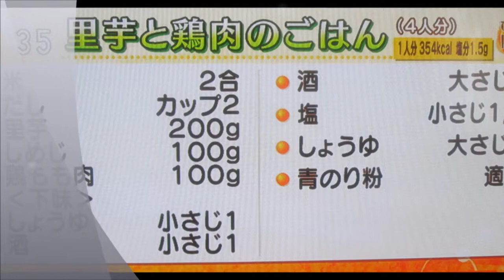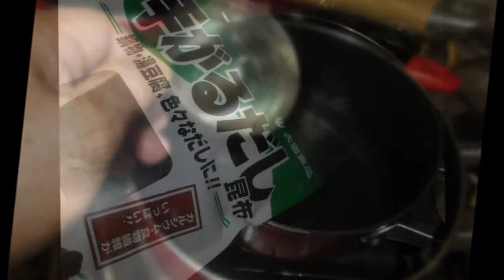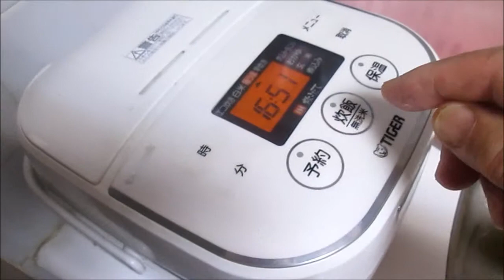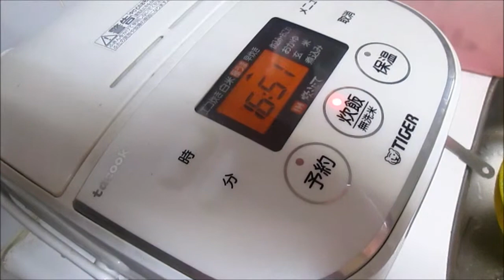里芋と鶏肉のご飯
里芋と鶏肉＆シメジの炊き込み